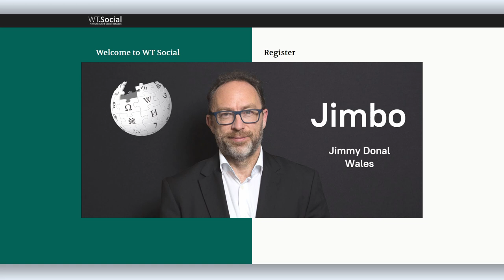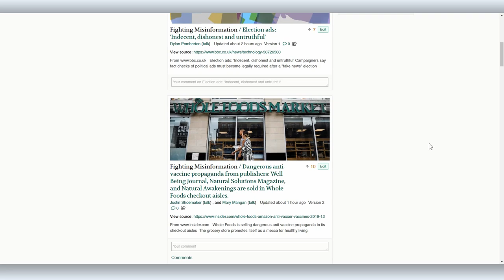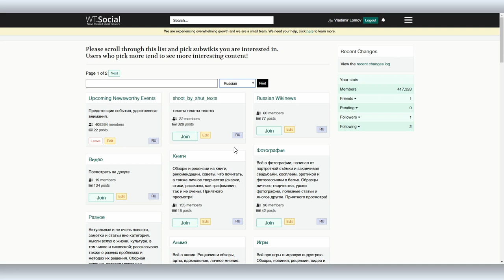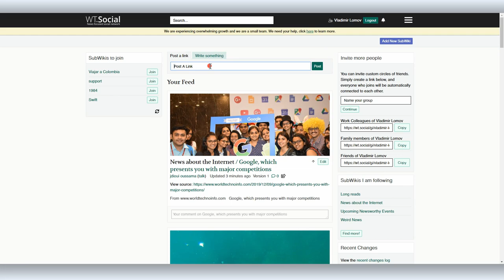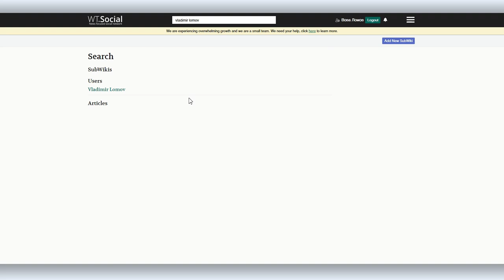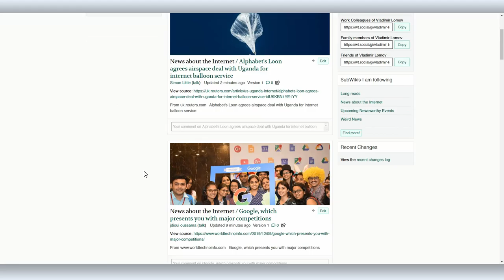WikiTribune: знакомство с новой социальной сетью от создателя Wiki Джимми Уэлса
Сегодня последний видеоурок в этом году и Вова Ломов не только сменил антураж студии на предновогодний, но и выбрал тему, которой приятно завершить год.

Всем, кто устал от алгоритмов Facebook и других социальных сетей, которые работают по принципу «мы их подсадили и теперь они принесут нам все свои деньги» стоит присмотреться к этой новой социальной сети. В основе  WikiTribune лежит принцип: никаких алгоритмов, никакой рекламы. А чего еще ожидать от создателя Wiki.